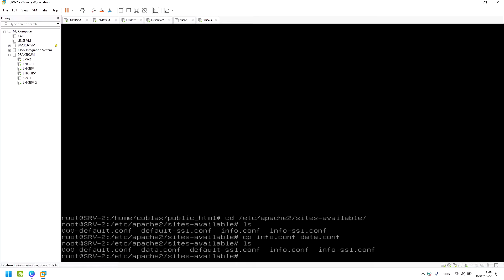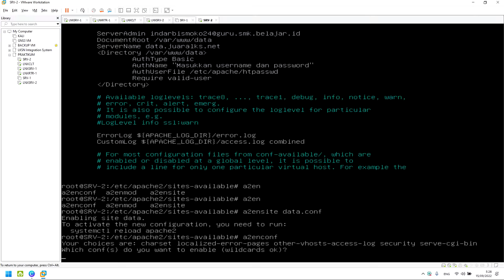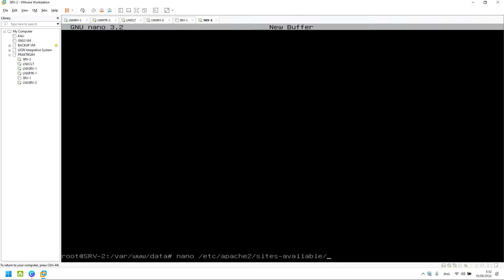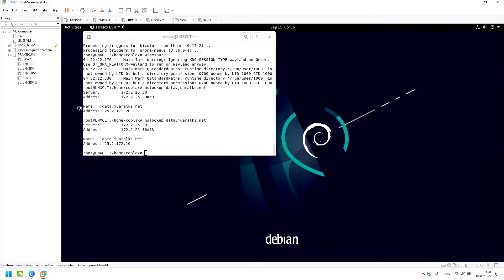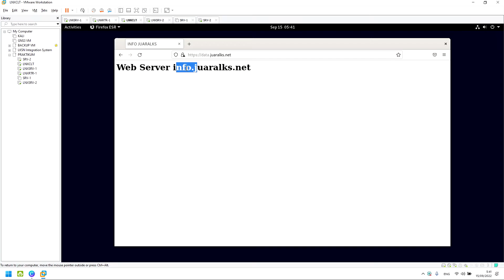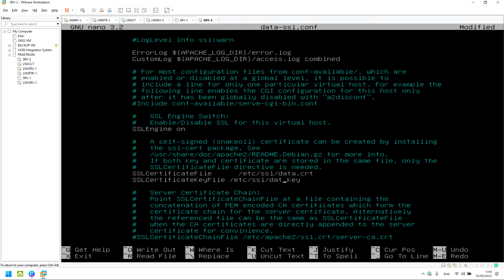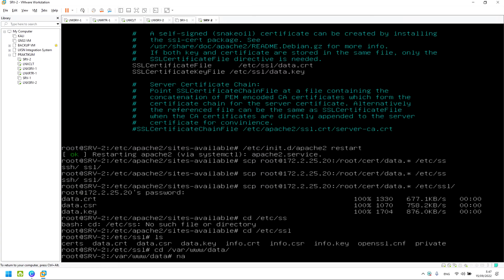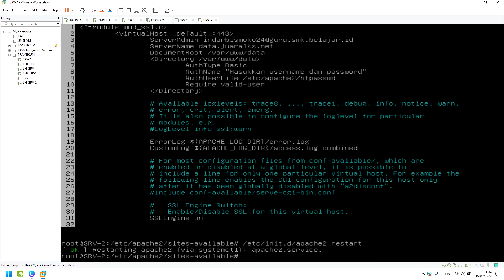ELEMENT 6 - ADMINISTRASI SISTEM JARINGAN - WEB AUTHENTICATION